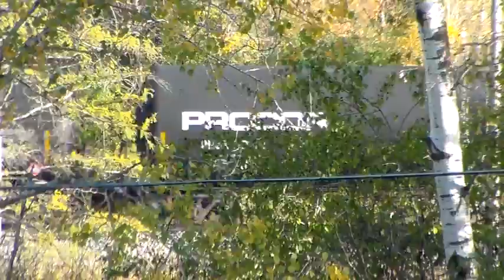CN 5683 L519 departing West Ladysmith on 10-1-20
Welcome back to the channel folks! So glad you joined. Got a quick video lined up for you. Had the L519 make the departure from Ladysmith on the Barron Sub main after building up their train at Ladysmith Yard that morning. SD75I 5683 was assigned power for this move WB.